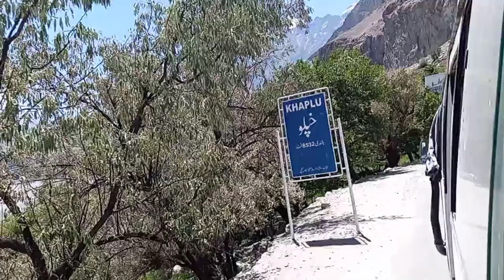اسلام آباد سے خپلو بلتستان کا سفری مناظر دیکھیں Islam Abad to Khaplu Baltistan traveling views